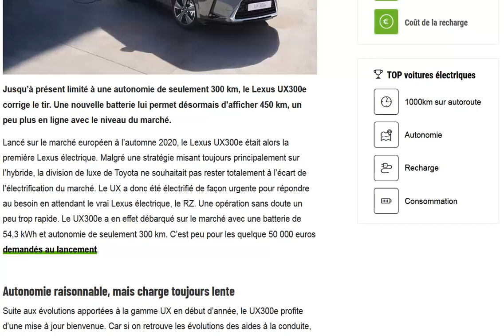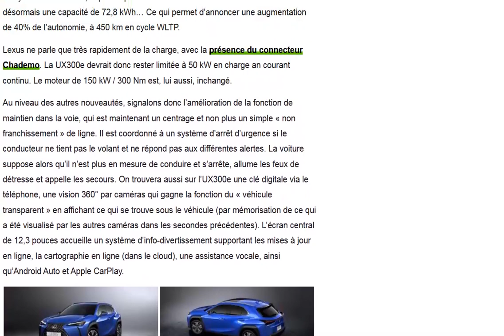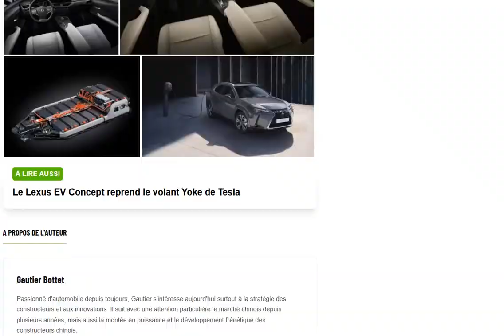Lexus booste l'autonomie de son UX300e avec une nouvelle batterie... mais pas la recharge !